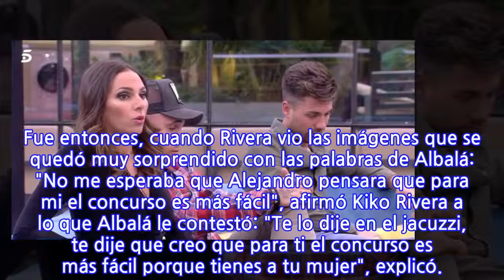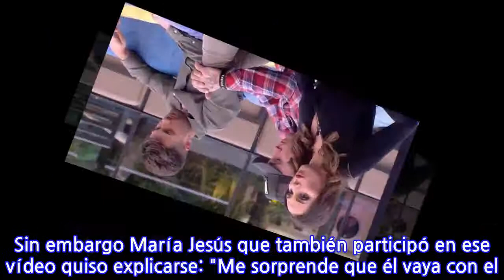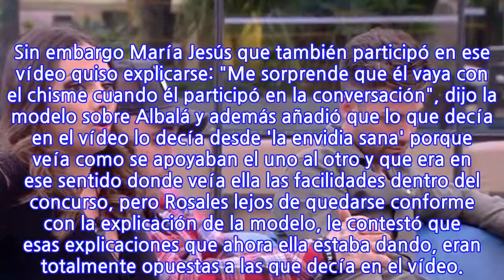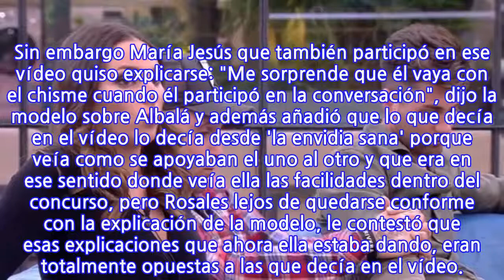Kiko Rivera e Irene Rosales se enfrentan a los que les acusan de tener privilegios en...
Kiko Rivera e Irene Rosales se enfrentan a los que les acusan de tener privilegios en 'GH...
En la pasada gala de 'GH DÚO' Kiko Rivera pudo ver en directo lo que pensaban Alejandro Albalá, María Jesús e Ylenia de su concurso. Y es que cuando estos tres concursantes estaban en la sala de expulsión comenzaron a hablar sobre las supuestas "facilidades" y "privilegios" que tenía el cantante, dando por hecho que Rivera las tenía todas con él para ganar el concurso. Alejandro Albalá ya le avecinó al cantante lo que Ylenia y María Jesús habían dicho de su concurso, pero al navarro parece que se le olvidó que también participó en esa conversación cuando le contó al cantante que sus compañeras pensaban que él lo tenía más fácil. Fue entonces, cuando Rivera vio las imágenes que se quedó muy sorprendido con las palabras de Albalá: "No me esperaba que Alejandro pensara que para mi el concurso es más fácil", afirmó Kiko Rivera a lo que Albalá le contestó: "Te lo dije en el jacuzzi, te dije que creo que para ti el concurso es más fácil porque tienes a tu mujer", explicó.